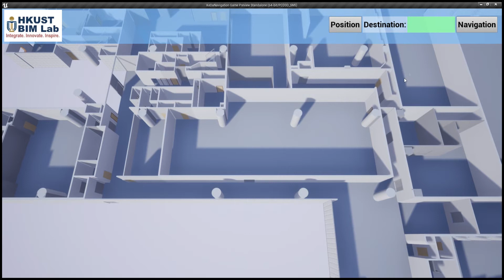Digital Twin- Indoor Navigation@HKUST